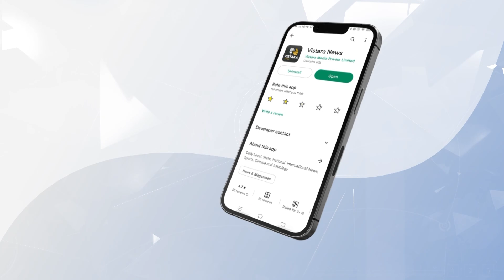ಕೈಕಾಲು ನಡುಗುತ್ತಿದ್ದರೂ ಪ್ರತಿಭಟನೆಗೆ ಬಂದ ಹಿರಿಯ ನಟಿ ಲೀಲಾವತಿ | Leelavathi Support to Cauvery Protest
ಕಾವೇರಿ ನೀರು ತಮಿಳುನಾಡಿಗೆ ಬಿಡುವುದನ್ನು ವಿರೋಧಿಸಿ ಮಂಡ್ಯ ಜಿಲ್ಲಾ ರೈತ ಹಿತರಕ್ಷಣ ಸಮಿತಿಯಿಂದ ಹಮ್ಮಿಕೊಂಡಿರುವ ಪ್ರತಿಭಟನೆಯಲ್ಲಿ ನಟ ವಿನೋದ್‌ ರಾಜ್ ಪಾಲ್ಗೊಂಡು ಬಳಿಕ ಮಾತನಾಡಿದರು.

ಕೈಕಾಲು ನಡುಗುತ್ತಿದ್ದರೂ ಪ್ರತಿಭಟನೆಗೆ ಬಂದ ಹಿರಿಯ ನಟಿ ಲೀಲಾವತಿ | Leelavathi Support to Cauvery Protest | Vistara News